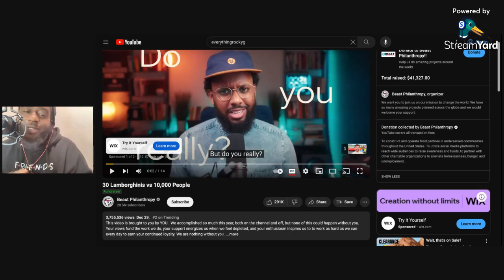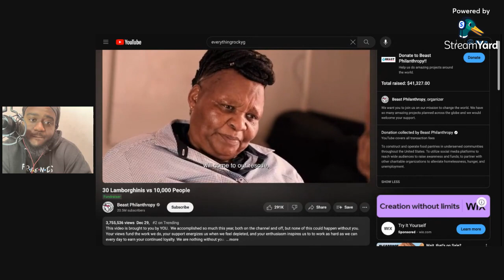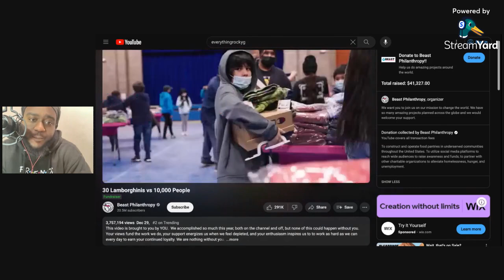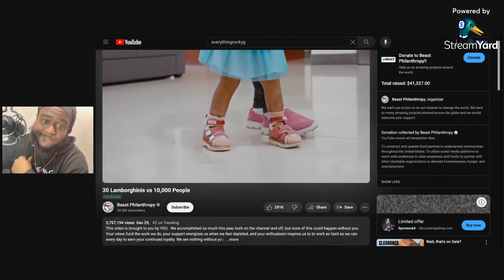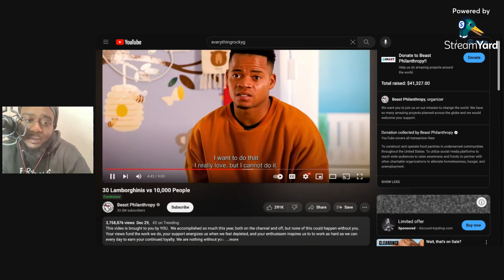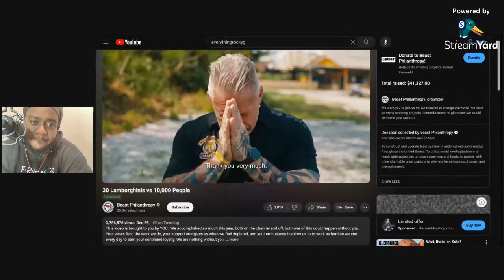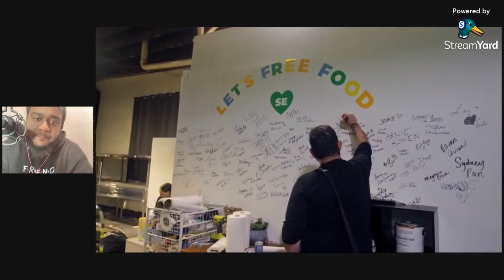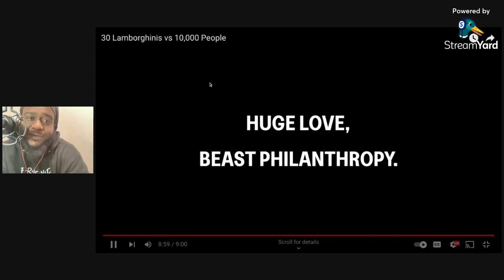30 LAMBOS VS 10000 PEOPLE MR BEAST REACTION